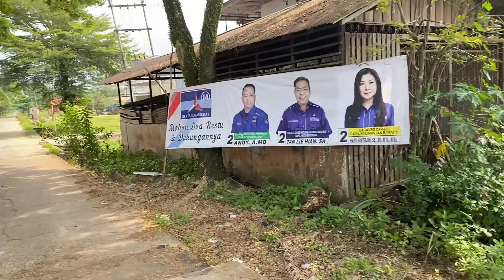Kebun Lidah Buaya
Halo teman-teman, saya juga ada di Instagram dengan username @rosliatyling